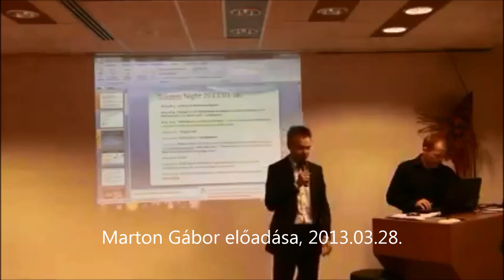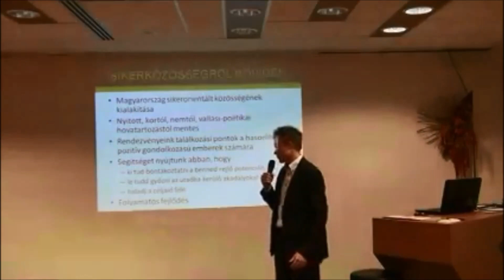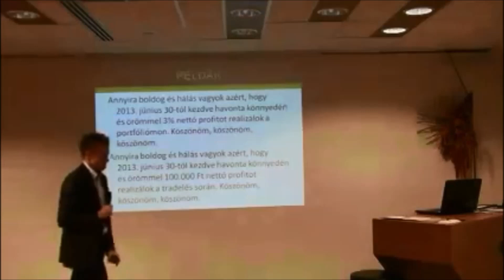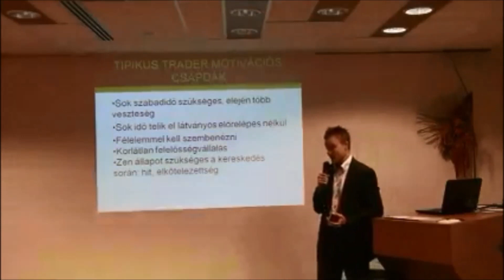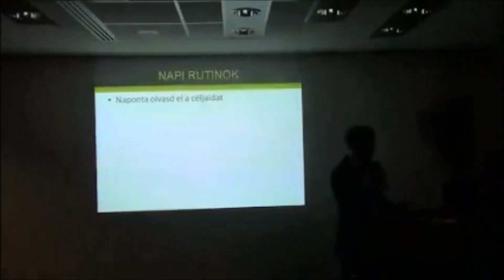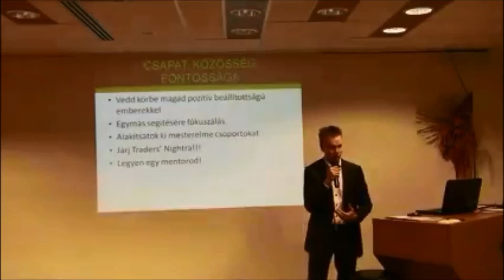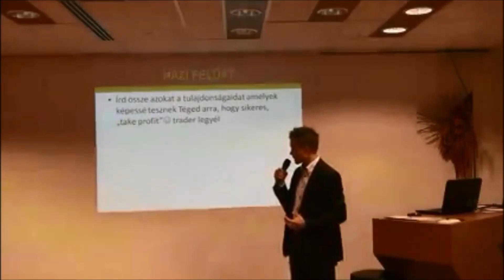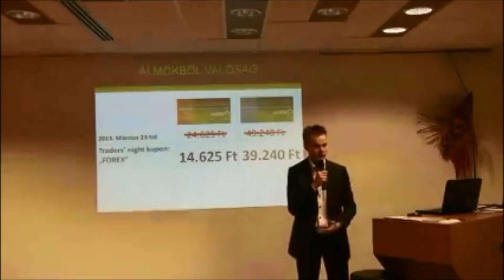Marton Gábor (sikerkozosseg.hu): Célkitűzések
Közgazdász. Tréner. CASHFLOW oktató. Célja, hogy támogassa az embereket abban, hogy felismerjék és kibontakoztassák a bennük rejlő lehetőségeket.
„Magunkban hordjuk a csodát, amit magunkon kívül keresünk” /Sir Thomas Browne/